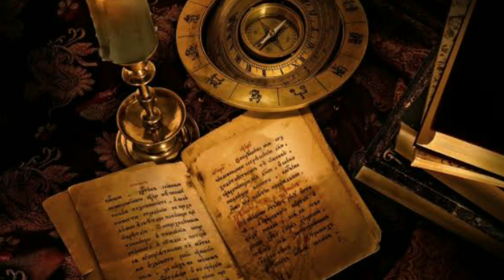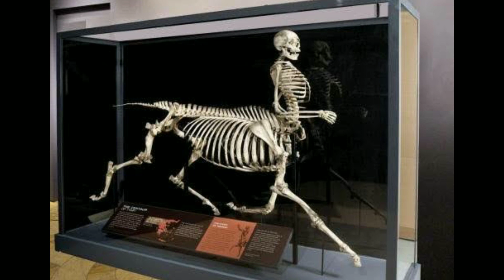centaurs mystery I telugu facts I telugu mysteries I Neeroka Presents I Top story about centaurs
centaurs mystery Telugu

Template Source from Creative Content : In this Video Top 20 Intro Templates in 2020 For Free I No Copyright I Creative Common

Background Music source white bat audio (No copy right music)